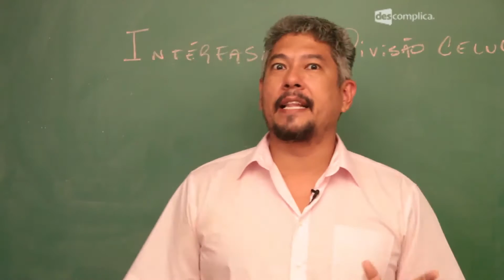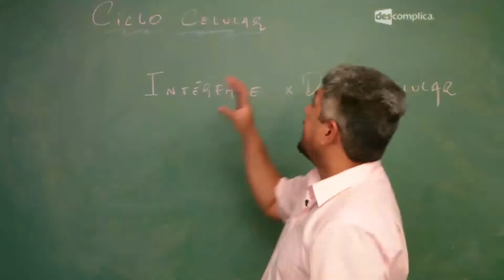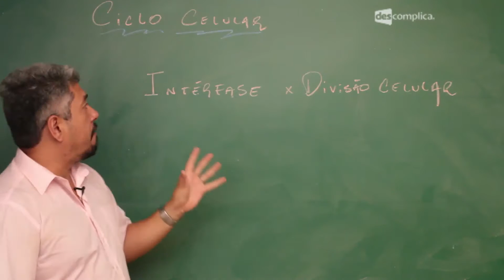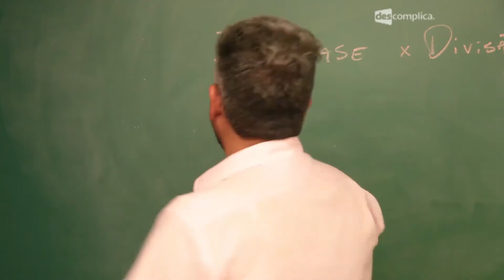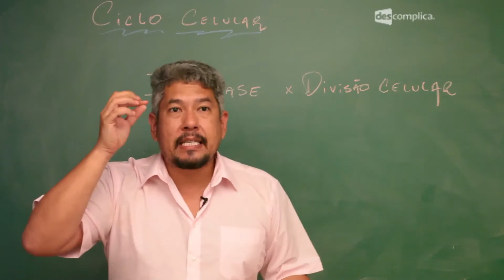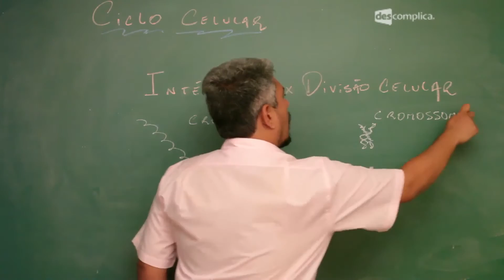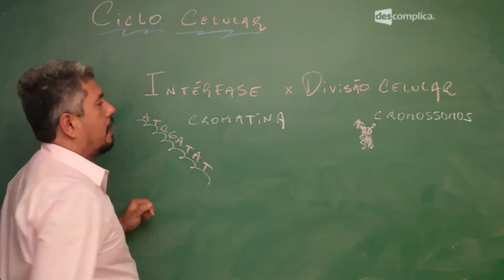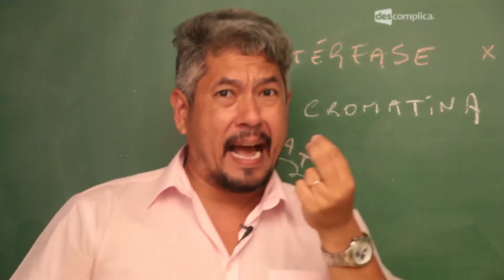O que é Intérfase? - Extensivo Biologia | Descomplica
Olá, aluno! Essa aula faz parte do módulo "Divisão Celular e Ciclo Celular". Neste video, o professor Rubens Oda inicia o módulo de ciclo celular, explicando a intérfase. Observe como esse momento celular e importante, e como a célula possui um mais gasto energético nesse período do ciclo celular. Nesse módulo falaremos também sobre as Subetapas da intérfase, Cromossomos, Gametas, além de Mitose e Meiose. Para ver o próximo vídeo sobre Núcleo Interfásico, assunto que cai no Enem, vá O Oda está te esperando :D

00:00 Descomplica. Biologia. Prof. Rubens Oda. Módulo: Ciclo Celular. Intérfase.
02:08 No quadro: ciclo celular: Intérfase X Divisão Celular.
02:12 Intérfase: momento do ciclo celular em que a célula não está se dividindo; momento em que a célula está desempenhando a sua função.
02:35 Divisão celular: meiose ou mitose.
02:43 Intérfase: momento celular onde a célula não está em processo de divisão.
02:52 A organização do DNA é a principal diferença entre o núcleo interfásico e o núcleo durante a divisão celular.
03:13 Intérfase: é a fase que a célula está mais ativa, o DNA está mais ativo, ou seja, desempenhando a sua função.
05:013 Intérfase: para facilitar a leitura do DNA durante intérfase, o DNA fica pouco espiralizado ao redor das histonas na forma de cromatina.
05:32 Divisão celular: a célula fica menos ativa; o DNA fica muito espiralizado na forma de cromossomos para facilitar a separação do material genético para os polos da célula; o DNA fica enovelado nas histonas, formando os cromossomos (forma que só é visualizada durante a divisão celular).
05:50 Na tela: Na intérfase o DNA apresenta-se em cromatinas; Na divisão celular apresenta-se em cromossomos.